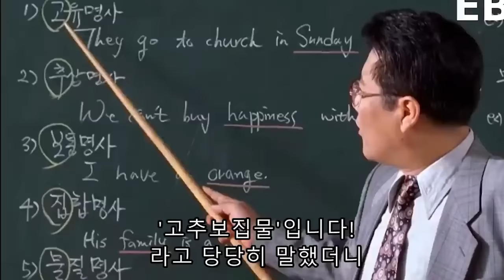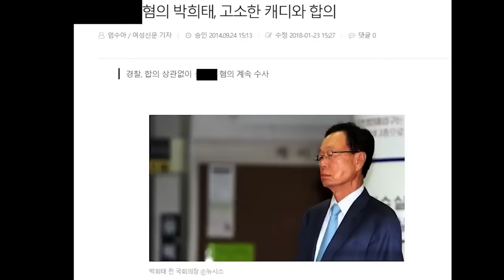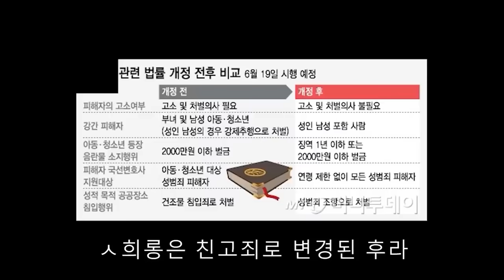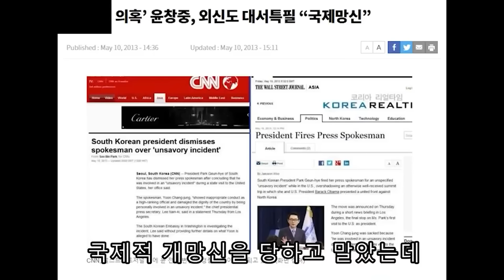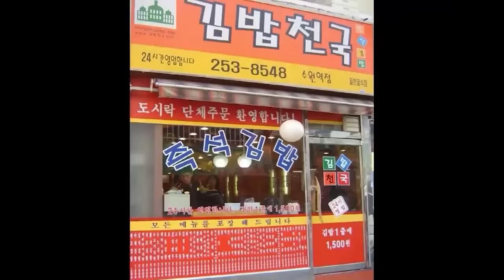시장행동! 참지 못한 욕망의 정치인들에 대해 알아보자